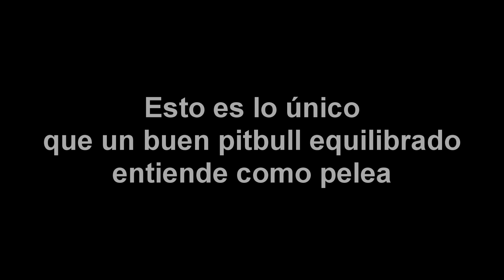Increible pelea hombre vs pitbull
Pues eso, increible pelea, apoteósico choque de titanes entre el potro de Santa María, y el pitbull de Hortaleza.
Es un vídeo irónico, este es el único vídeo que debería protagonizar un animal con el título de pela.